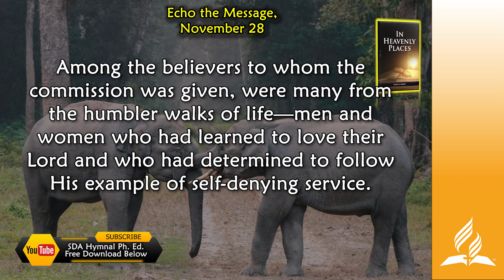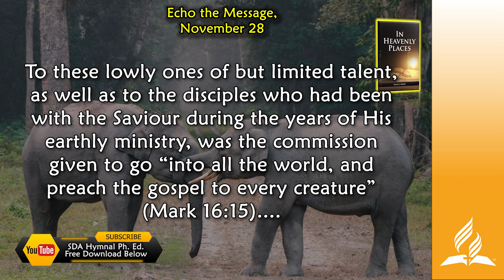Nov 28, Echo the Message,”, In Heavenly Places